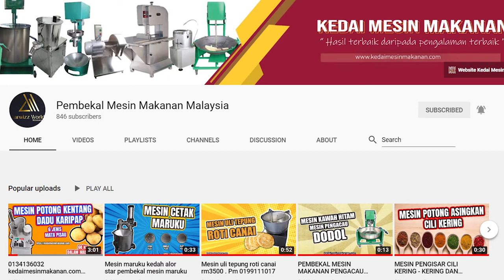Vlog : Penerangan Jenis-Jenis Mesin Paste Cooker